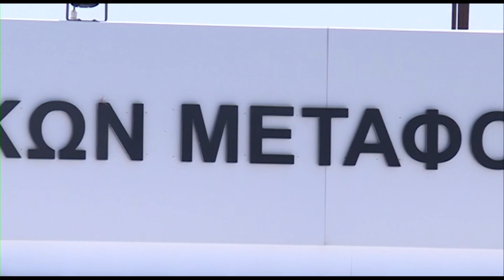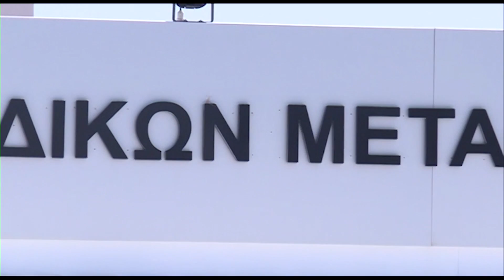Άδειες Κυκλοφορίας Ανανέωση